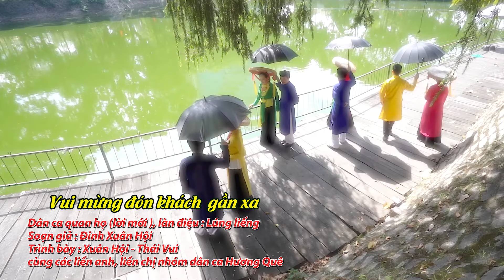Vui mừng đón khách gần xa, Làn điệu LÚNG LIẾNG, LÓNG LÁNH, Dân ca Quan họ lời mới, giọng vặt,1080p